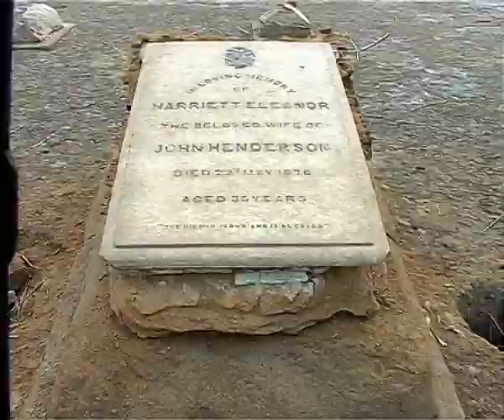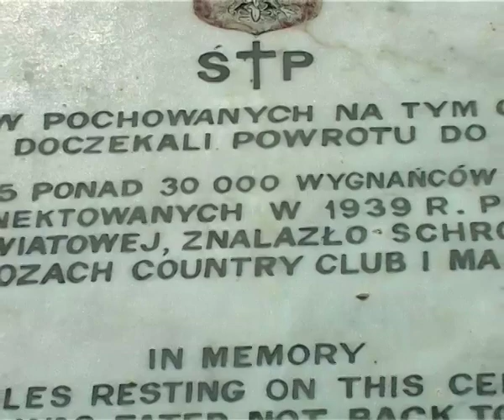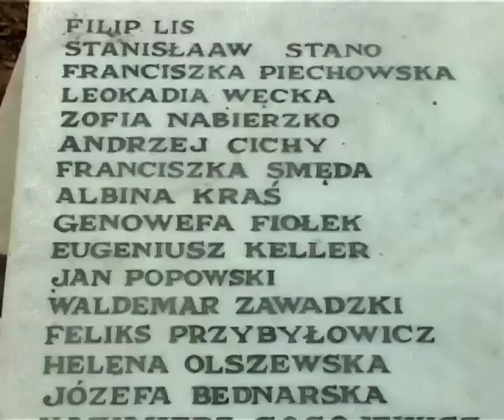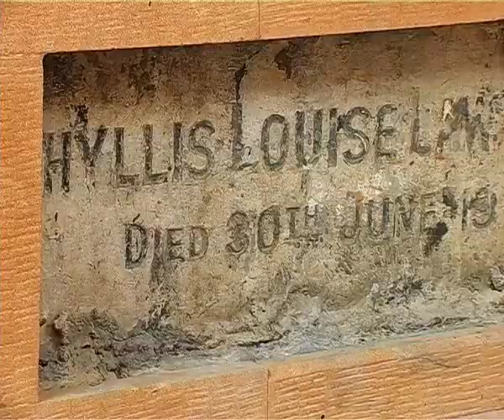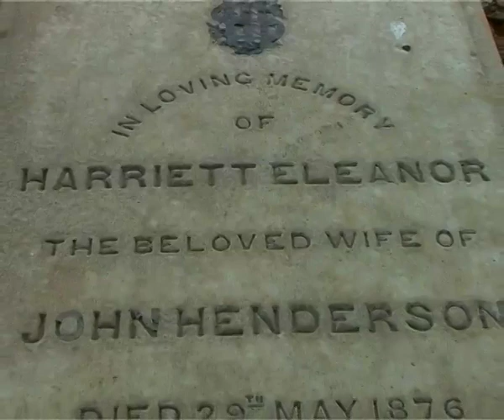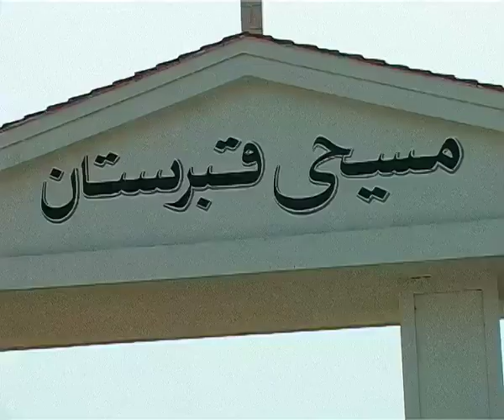Gora Qabaristan By Aziz Sanghur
The Gora Qabaristan was built by British regime.  It can be roughly translated as White Man's Graveyard. It was a necropolis where only British army officers and members of their families were laid to rest in the 18th century. With the passage of time, mainly after partition of India, it became known as a cemetery for members of die Christian community, which it always was. The graveyard is in terrible condition. Actually it has been affected by flooding. It is a historically important place because the tombstones tell the history of the region, that is how things happened in Karachi. Some have been taken away, some have disappeared. Then there is heaps of garbage. Sites like this graveyard are markers of history. The original consecration of the Karachi Christian Cemetery was in 1845 during colonial rule but there is a tombstone set in the wall near the main gate of the cemetery bearing the date 1843. After the partition of India, the British High Commission in Karachi invited the members of the various Christian bodies to form the Karachi Christian Cemeteries Board. It is located on main Shahrah-e-Faisal, Karachi. Until around 1981, the cemetery was divided into two parts, Protestant and Catholic. However, since then, the wall separating them was removed and the two merged. The Karachi Christian Cemetery Board manages its affairs. Following the Germany invasion of Poland, between 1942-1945 some 30,000 refugees escaped to Karachi. In memory of the 58 Polish citizens who died in Karachi in the 1940s, a memorial has been erected by the Polish government. It lists the names of all 58 individuals. There is a tomb of Phyllis Louise Lawrence, who was the first wife of Sir Henry Staveley Lawrence, Collector of Karachi. The Lawrence couple were married in 1899 and had three children before Phyllis was killed in a carriage accident in Karachi on 30 June 1912. The encroachers are trying to grab the tomb site. Three sites of tomb was also encroached by land grabbers. In 2006 the cemetery continues to be desecrated with boys of the surrounding localities playing cricket and football here causing damage to the graves. Several statues have been stolen by the theft. Because, those statues were antiques. Graves statues and stones are not safe in this graveyard when there is only one guard who is usually threatened by adjacent residents Here is history of this graveyard which is enough to declare it a historical place of Karachi City.